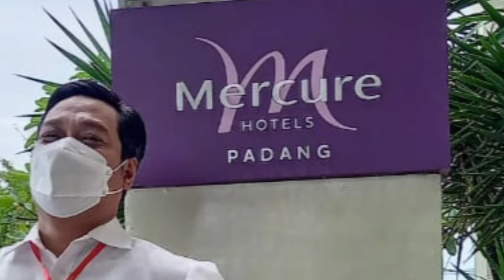Kebersamaan di Mercure Hotels Padang. F & B Departemen.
Ini adalah photo saat Kami Magang di Hotel Mercure Padang. 29 September sampai 29 Oktober 2021. Banyak pembelajaran yang kami dapatkan yaitu tentang Sistem Kerja di Dunia Usaha dan industri Khususnya di Hotel Mercure Padang. Kami Hubungkan dengan Pembelajaran di Sekolah.
Terimakasih buat manajemen Hotel Mercure Padang sudah bersama kami selama satu bulan.. sehingga kita menjadi bagian dari keluarga besar Hotel Mercure. Sampai bertemu lagi.